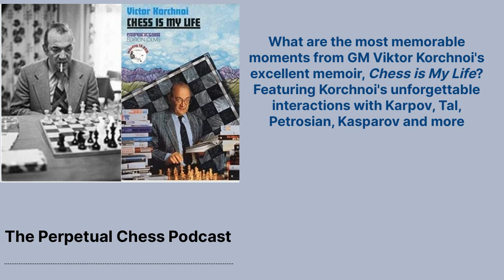Highlights and Review of Legendary GM Viktor Korchnoi's classic autobiography, Chess is My Life.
We are back for another edition of Chess Books Recaptured. This month we take a brief break from discussing books that are focused on chess improvement and discuss the eventful, insightful, autobiography, Chess is My Life, by legendary GM Viktor Korchnoi. Korchnoi, of course, was a 4 time Soviet champion, who eventually emigrated to Switzerland, and twice challenged GM Anatoly Karpov for the World Championship.

My guest co-host this month is John Fernandez. In addition to being an old friend of mine, John is a member of the US Chess Executive Board, a USCF expert, and was an early admin and employee of the Internet Chess Club. By day, he works as a Senior Vice President of Marketing at Glia, and he is also the father of twins. John has had some memorable interactions with GM Korchnoi, so it was great to hear those, as well as to discuss the book of this legendarily irascible chess figure. As you will hear, this 2 hour podcast only scratches the surface of Korchnoi’s legacy, so you might want to click through to some of the links below, which are given with timestamps.

0:00- Why did we pick Korchnoi’s Chess is My Life?

Mentioned: Book Recap #17 of Bronstein’s Zurich 1953, Korchnoi’s Best Games Volume 1 and Volume 2

5:30- We go over Korchnoi’s amazing chess resume and exceptional life story.

Mentioned: Caruana-Korchnoi 2011

15:30- Perpetual Chess is brought to you in part by Chessmood.com

Chessmood offers a huge library of instructive videos. You can hear GM Avetik Grigoryan on Episode 192 of Perpetual Chess.

16:00- Perpetual Chess is also brought you in part by Chess.com!

Among their many resources, you can check out their drills here and their vision trainer here.

17:00- We read a few excerpts from the Preface (by Kasparov), the Foreword(by GM Sergey Ivanov) and the Prologue by Korchnoi himself and discuss Korchnoi’s playing style.

Mentioned: Book Recap #1 Life and Games of Mikhail Tal, Closing Gambit, Episode 235 with Joe Posnanski

29:15- Perpetual Chess is brought to you in part by Chessable.com. Check out what's new from them here: New Chess Courses Online - For All Levels- Chessable.com Don’t forget to subscribe to the How to Chess podcast as well!

30:00- Perpetual Chess is also brought to you in part by AImchess.com. Check out the site, and if you decide to subscribe use the code Perpetual30 to save 30%.

31:00- We each draft our top 5 storylines from Chess if My Life, starting with Korchnoi’s difficult city.

37:00- We discuss the insanity of the 1978 World Championship Match with Karpov.

Mentioned: Korchnoi’s Mirrored Glasses, YouTube footage of the match

51:30- Why did Petrosian and Korchnoi hate each other?

56:00- How was the Korchnoi-Fischer relationship?

1:01:00- Did Korchnoi know the rules of castling?

Mentioned: Korchnoi-Karpov Game 21 1974, Bagirov-Korchnoi 1960

1:07:00- Patreon mailbag question- “Korchnoi had a rules issue in a game with a young Magnus Carlsen- What happened there?”

Mentioned: Photo and Reddit Thread about Korchnoi-Carlsen 2004

1:13:00- Korchnoi played Maroczy while he was dead! How was the game?

Mentioned: Maroczy/Robert Rollans vs. Korchnoi 1985, Lichess analysis here

1:18:00- Korchnoi played Che Guevara!

1:20:30- What were Korchnoi’s interactions with Tal like?

1:24:30- Korchnoi lived in New York for 2 years!?

1:27:00- Korchnoi on Nimzowitsch!

Mentioned: Book Recap #18: Talking Aron Nimzowitsch’s My System with IM Christof Sielecki

1:31:30- John discusses his own involvement in one of Korchnoi’s most legendary displays of poor sportsmanship

Mentioned: Reddit thread about Korchnoi-Polgar incident

1:41:00- Coming next month-- recapping the allegedly excellent book for newer players:  A First Book of Morphy

1:43:00- Thanks to John for helping out!

You can support US Chess here

You can support Perpetual Chess here

You can reach John via Twitter here:

Or Chess.com here